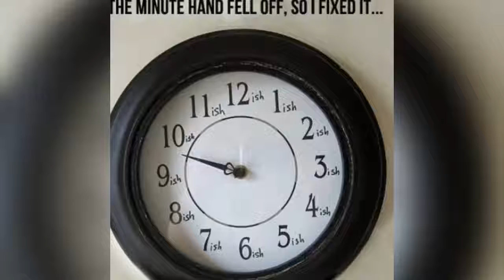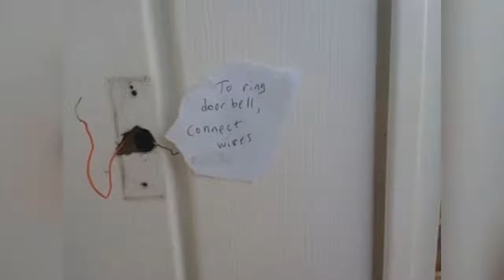70 Hilarious So I Fixed It | Genius Or Stupid ?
70 Hilarious So I Fixed It | Genius Or Stupid ?.
70 pictures of people fixed things in a genius or stupid way, this will have to leave it for you to decide. There I Fixed It. Don't Worry

Check Out This Hilarious & Amazing Pictures Compilation

Track 2: Rainy Day Games (3:50)